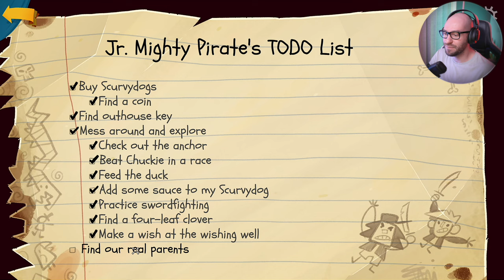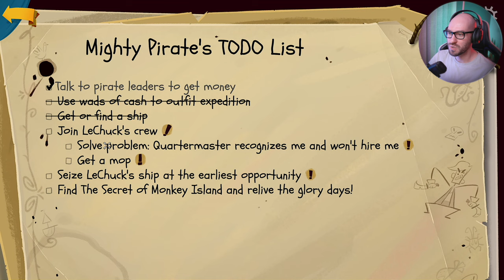My All Time Favourite Hero has Returned to Monkey Island - Part 1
🛍  BUY RETURN TO MONKEY ISLAND USING THE LINKS BELOW  🛍